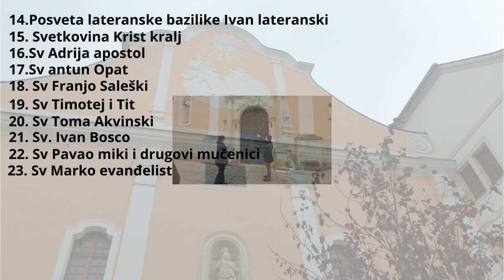Prezentacija našeg novog roštilja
Naš novi roštilj je stigao di čes bolji sličan je ko roštilj na ugljen ali jedino što je ovaj manji i električni stvarno stvarno je meso odlično kada se dobro ispeče na roštilju